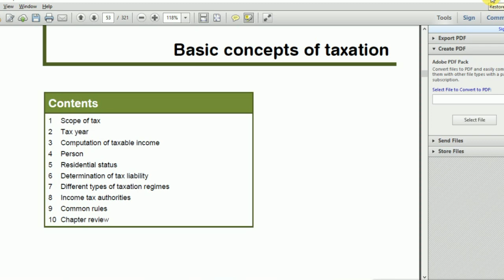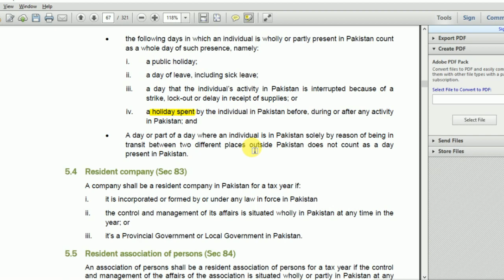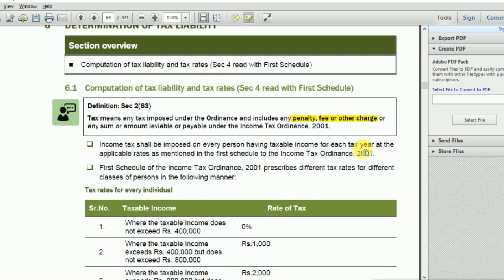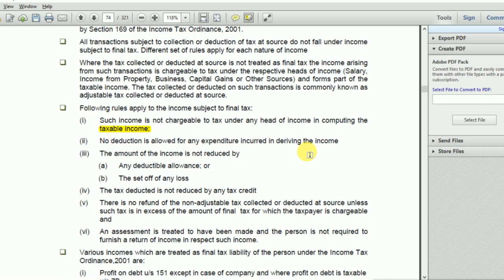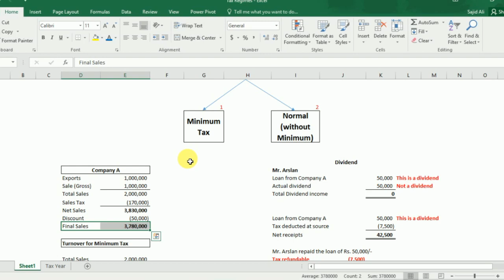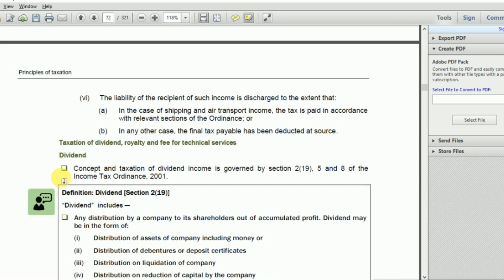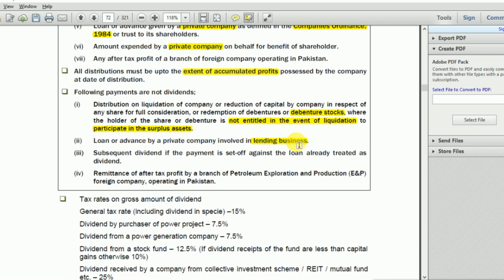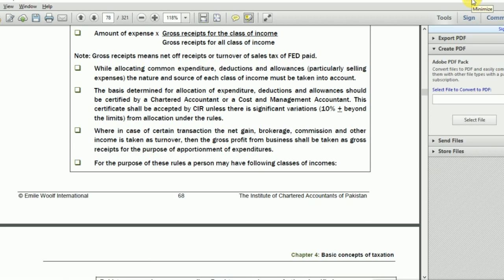PRINCIPLES OF TAXATION | Basics of Taxation | Lecture 3 | June 25 2019 | CA ND